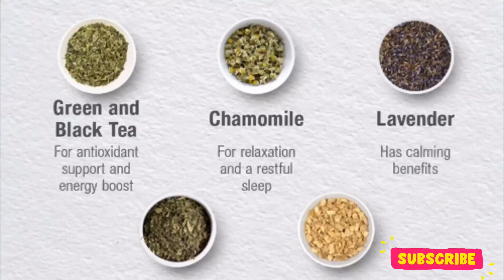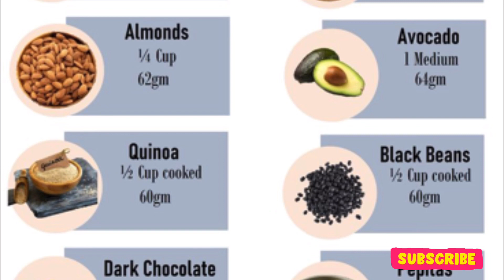Quickest Way For Menstrual ￼ Pain Relief ￼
Number one
Apply heat to the lower abdomen area (Menstrual Hea heating Pad) - you can even add a blanket or pillow on the heating pad to add a little weight for the heat to settle into your body to give you a quicker relief ￼

Number two
Do you some gentle exercise - yoga exercises may help to relax the muscles in your abdomen area.

Number three
Make sure you are not lacking any vitamins- especially “MAGNESIUM.
You can eat natural foods like black beans, Spanish, yogurt and peanut butter ￼￼. These are all rich in magnesium.

Number four
Make sure you drink hot herbal ￼tea- peppermint and ginger.

Number five
Give yourself a nice hot shower or bath. ￼ this will give you a similar treatment like the heating pad. The hot water can help the muscles in your abdomen to relax.

Many blessings to you. See you some other time. Bye for now. ￼